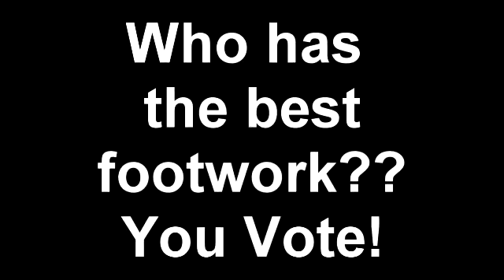Best Foot Work Cazabat or Borskey